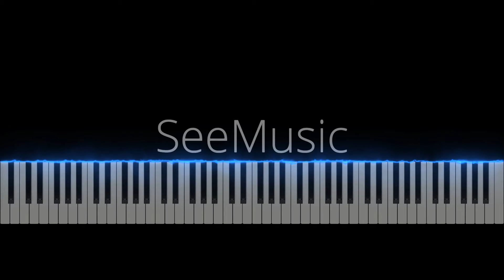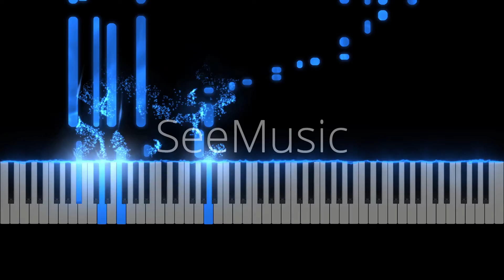Cheese cutter Hat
Hello people of the internet. Here is another random video which hopefully contributes positively to your day today. Have a nice day :).